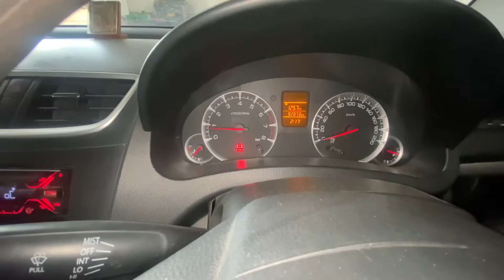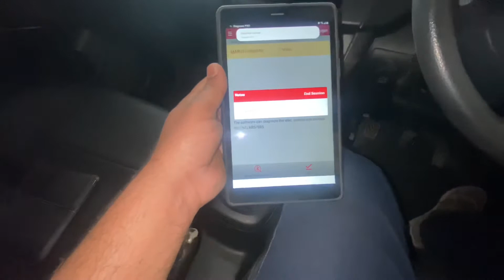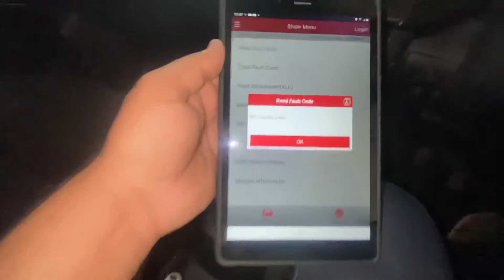Suzuki swift oil change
Suzuki swift oil change with 0W40 oil . For quality work . Book appointment . 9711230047